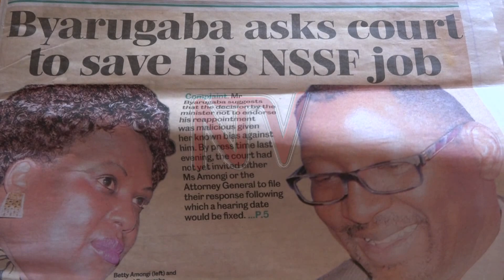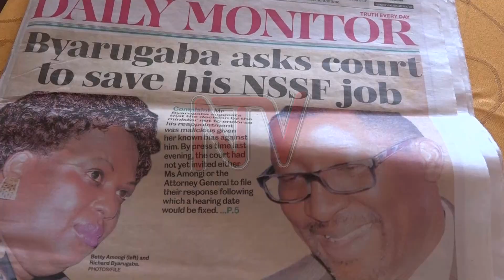ENSONGA ZA NSSF: Minisita Amongi ayanukudde Byarugaba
Minisita w’ekikula ky’abantu Betty Amongi ayanukudde eyali akulira ekittavu ky’abakozi Richard Byarugaba eyamututte mu kkooti nga amulanga kugaana kumuzza mu kifo kye .Minisita Amongi agamba nti wewaawo tannafuna kiraga nti  yawaabiddwa ,Byarugaba alinga asomooza alipoota ya Kaliisoliiso wa Gavumenti.